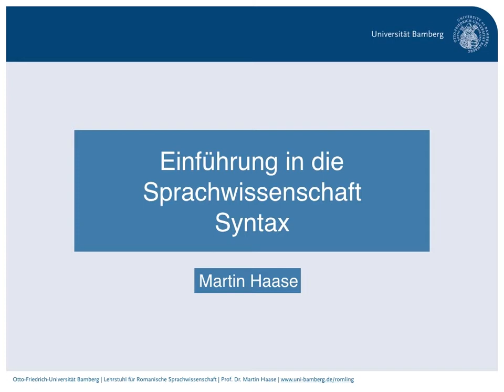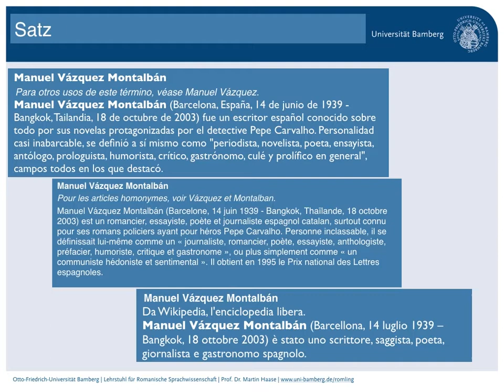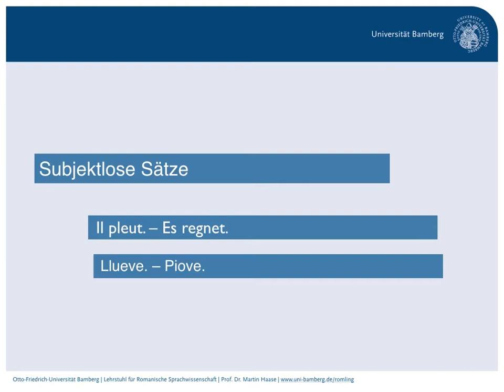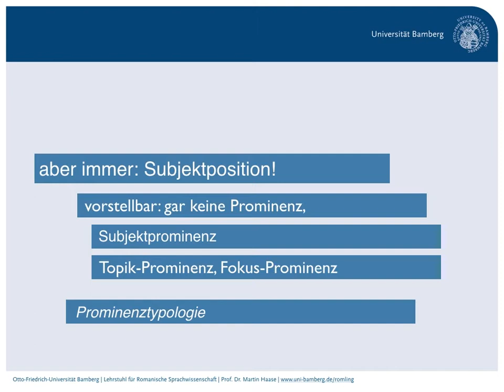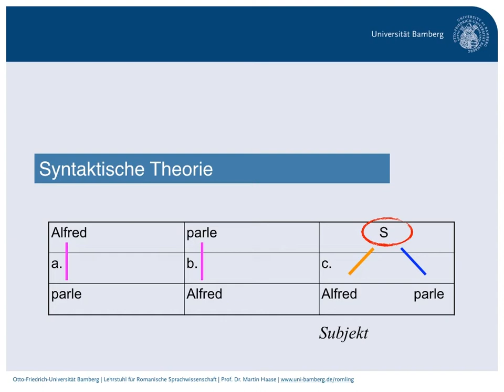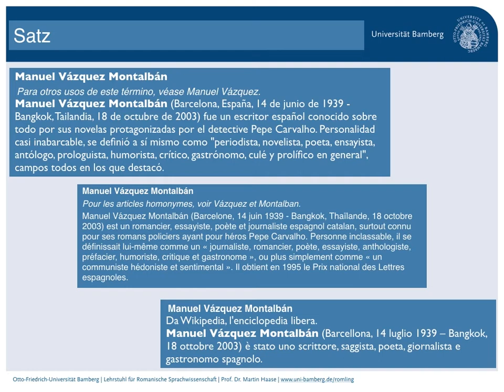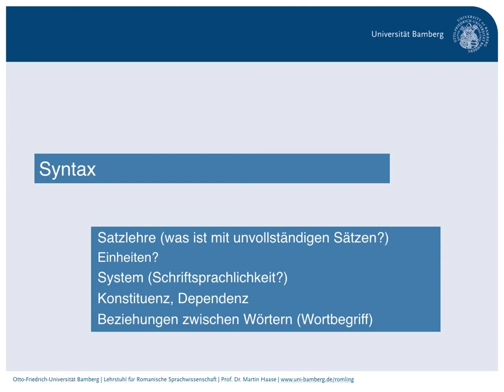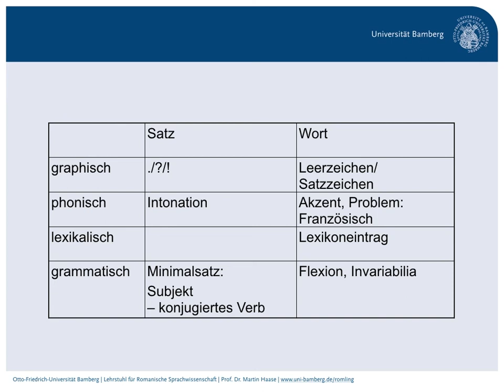Sprachwissenschaft 10: Syntax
In dieser Folge der Vorlesung Einführung in die Sprachwissenschaft geht es um die Grundbegriffe der Syntax: Wie ist ein Satz zu definieren? Welche Analysemöglichkeiten gibt es? Was gehört mindestens zu einem Satz? usw.